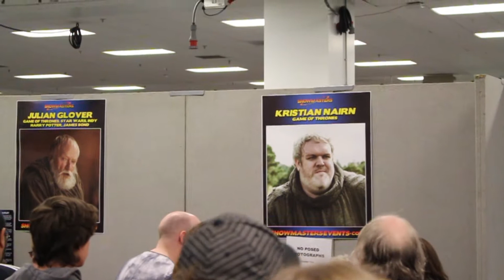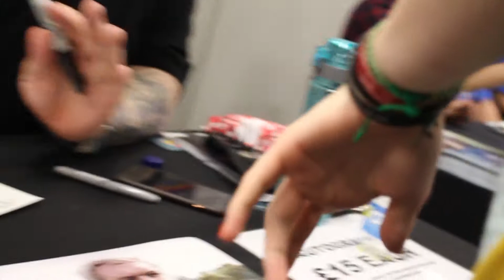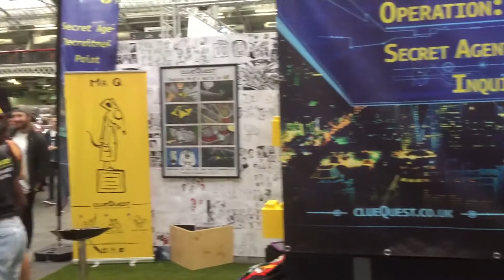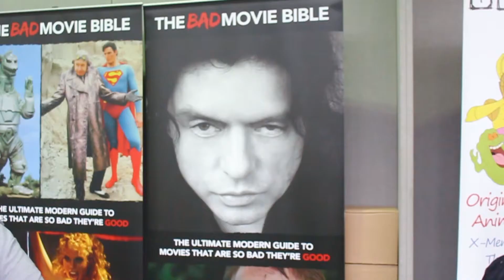London Film And Comic Con 2017 | Vlog